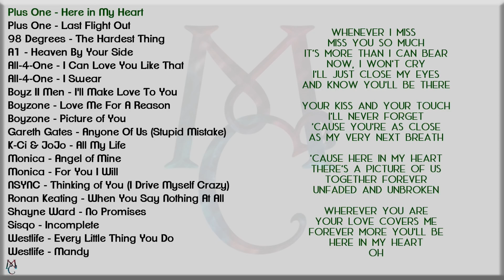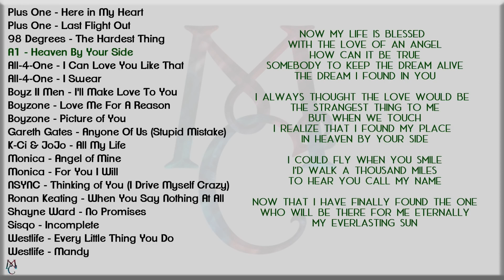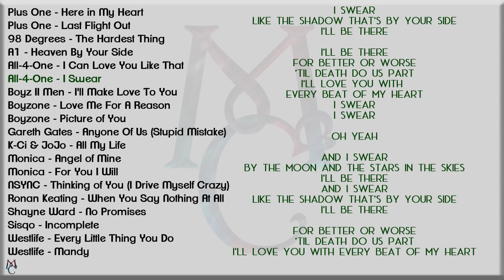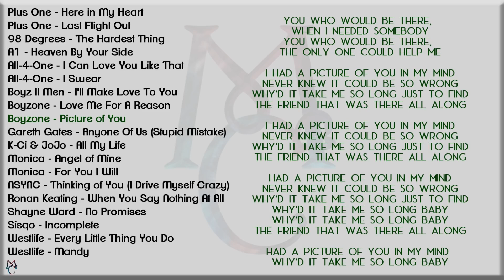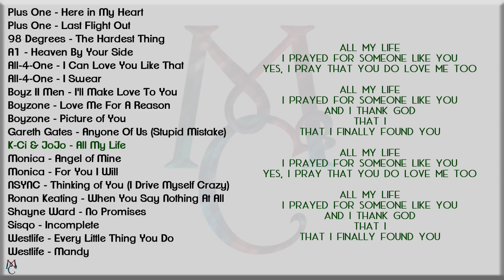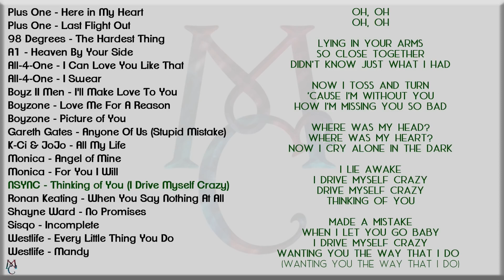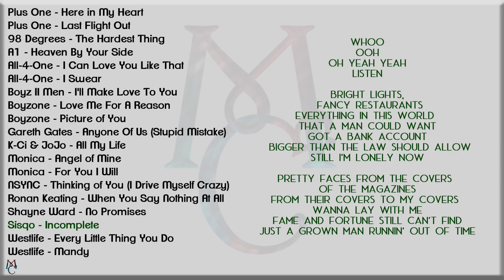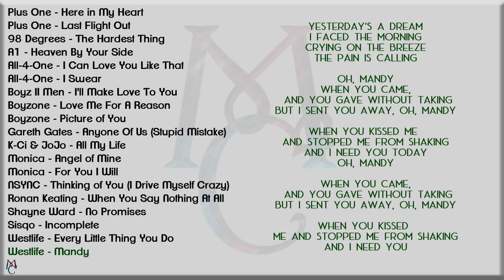BE-90's Kids Childhood Playlist with Lyrics Part 4 (Plus One, All-4-One, Boyzone, Westlife)